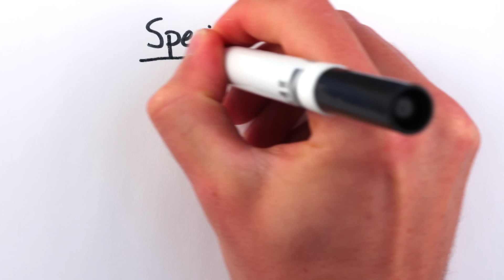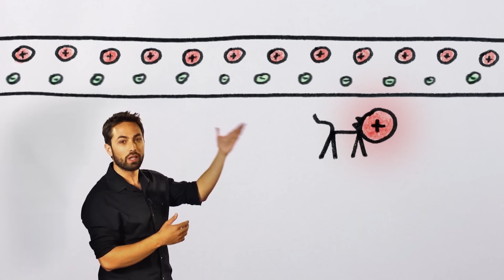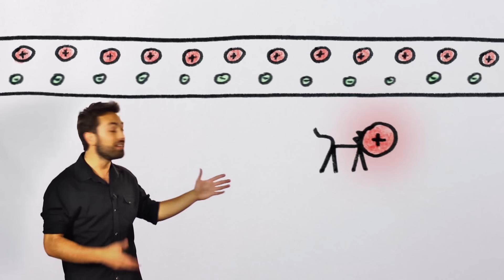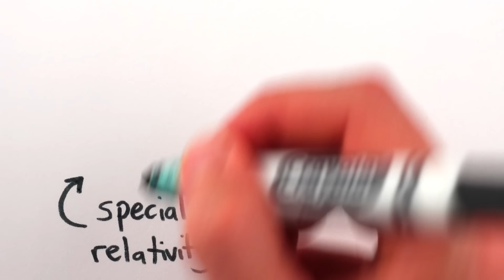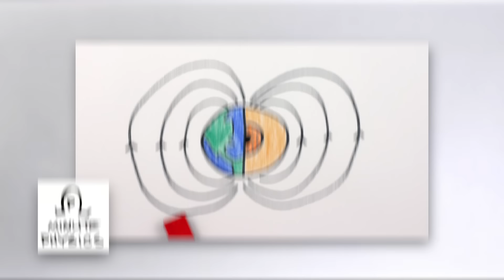How Special Relativity Makes Magnets Work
Magnetism seems like a pretty magical phenomenon. Rocks that attract or repel each other at a distance - that's really cool - and electric current in a wire interacts in the same way. What's even more amazing is how it works. We normally think of special relativity as having little bearing on our lives because everything happens at such low speeds that relativistic effects are negligible. But when you consider the large number of charges in a wire and the strength of the electric interaction, you can see that electromagnets function thanks to the special relativistic effect of length contraction. In a frame of reference moving with the charges, there is an electric field that creates a force on the charges. But in the lab frame, there is no electric field so it must be a magnetic field creating the force. Hence we see that a magnetic field is what an electric field becomes when an electrically charged object starts moving.

I was inspired to make this video by Prof. Eric Mazur

Huge thank you to Ralph at the School of Physics, University of Sydney for helping us out with all this magnetic gear. Thanks also to geology for loaning the rocks.

This video was filmed in the studio at the University of New South Wales - thanks to all the staff there for their time and support.

Music: Firefly in a Fairytale, Nathaniel Schroeder, and Love Lost (Instrumental) by Temper Trap licensed from CueSongs.com